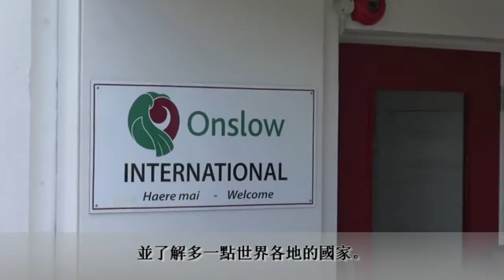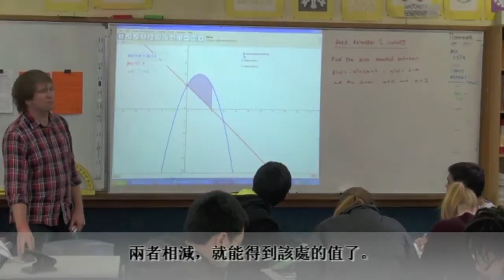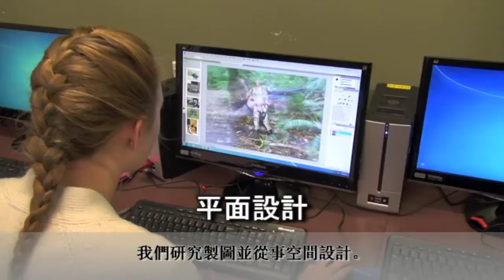Onslow College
Onslow College is in Wellington, New Zealand's capital city. A co- educational, state secondary school, 15 mins. from the City by train with a proud tradition of academic education within a student centred philosophy.We offer high quality teaching with academic success.